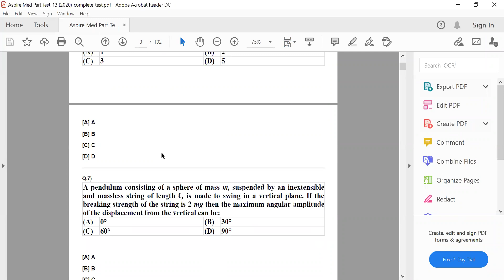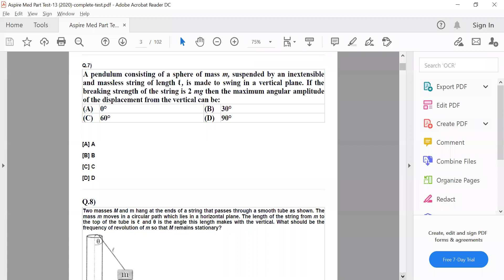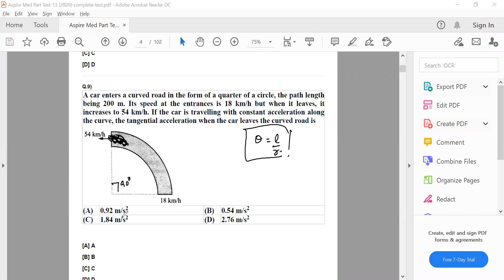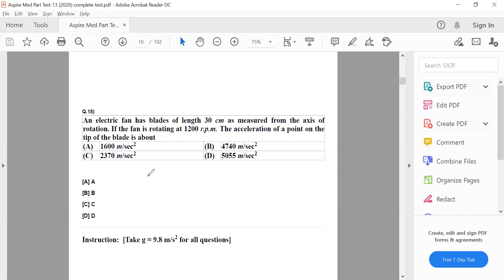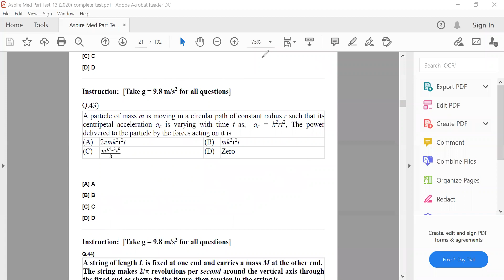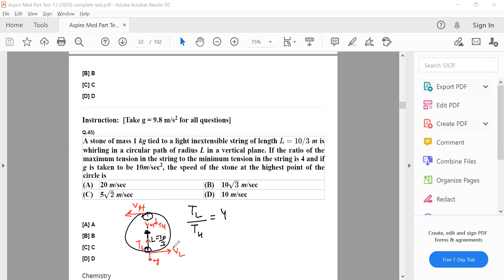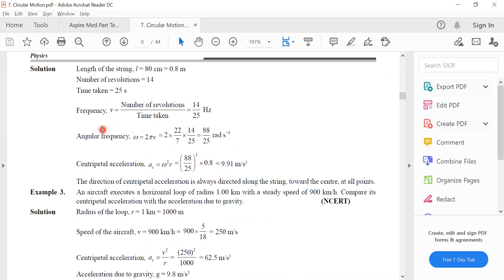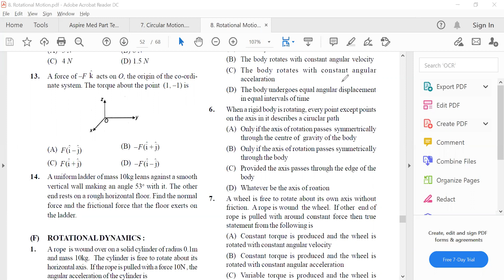Part Test 13 - Discussion || Circular Motion || 01 || Class 11 || NEET/JEE || Live Lec on 20-Oct